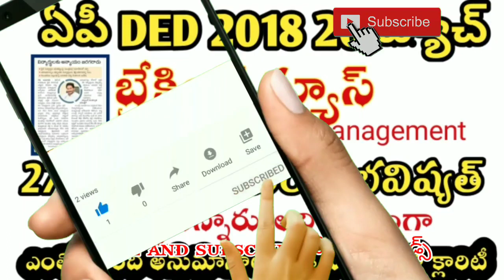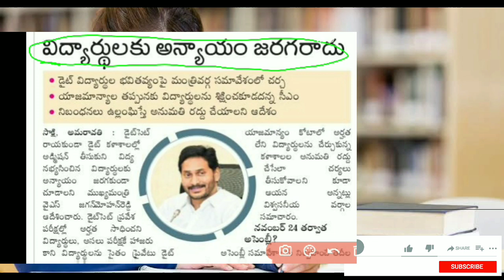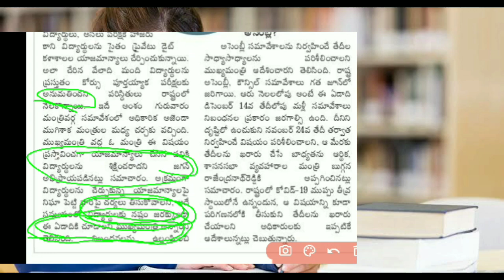AP DED 2018-20 ! 27,000 SPOT, MANAGEMENT పై సిఎం క్లారిటీ! టైమ్ టేబుల్ !Telugu all in one channel 9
AP DED 2018-20 ! 27,000 SPOT, MANAGEMENT పై సిఎం క్లారిటీ! టైమ్ టేబుల్ ,Telugu all in one channel 9,ap ded 2018-20 batch,ap ded exams cancel,ap ded exams permission,ap ded Spot, management exams permission granted,ap ded exams update,ap ded Spot exams permission,ap ded management exam permission,